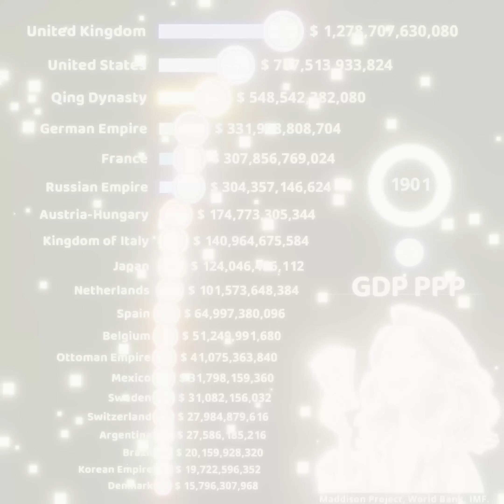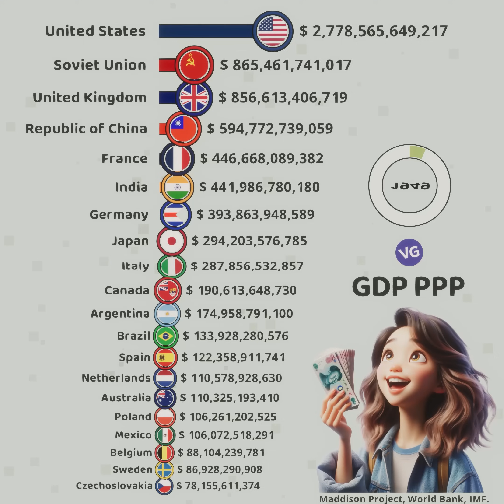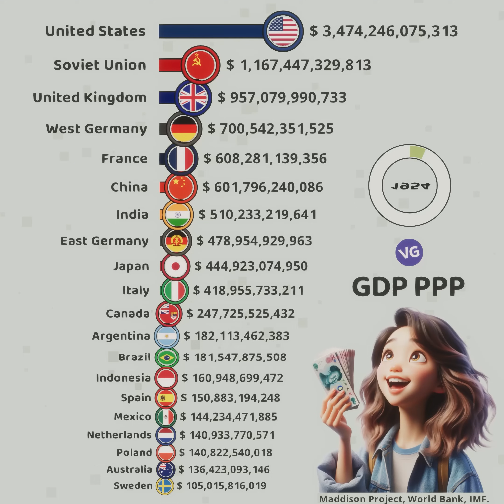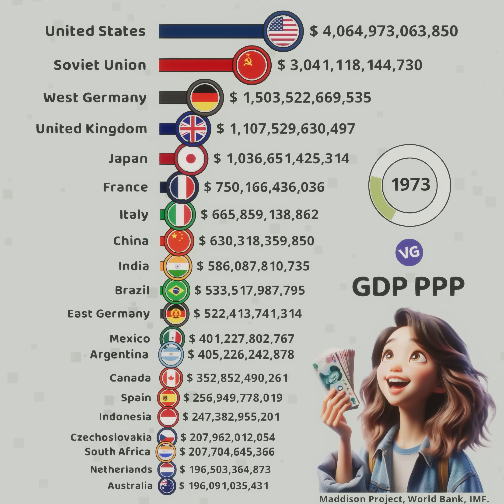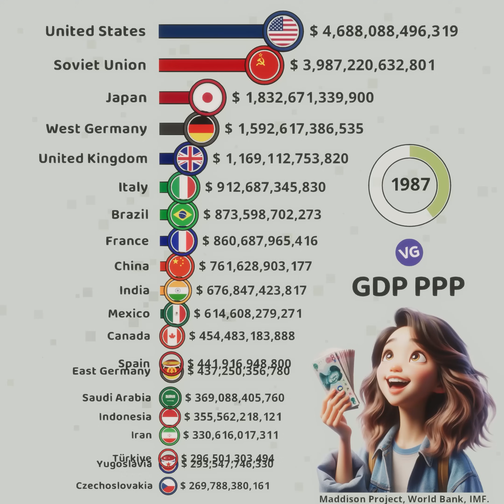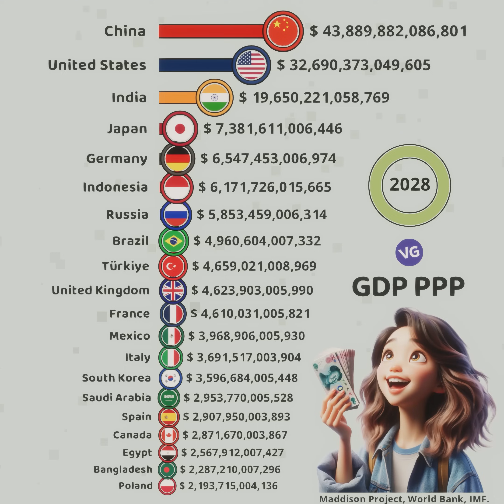The Largest Economies in the World by GDP PPP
The World's Largest Economies by Purchasing Power Parity.

Maddison Project, World Bank, IMF.